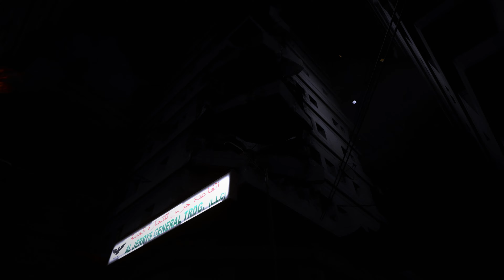배틀필드 3 감성자극 찐 야간전 모드 게임플레이